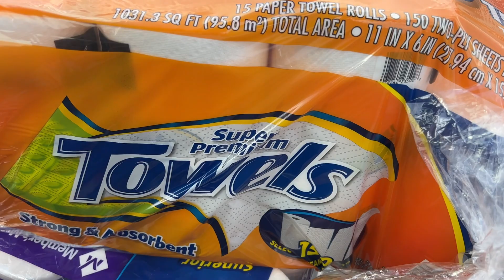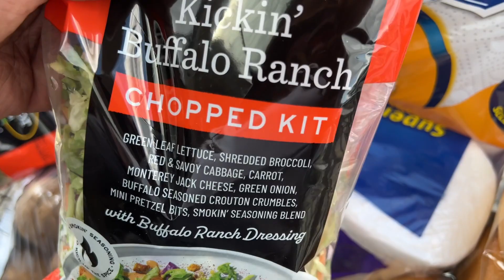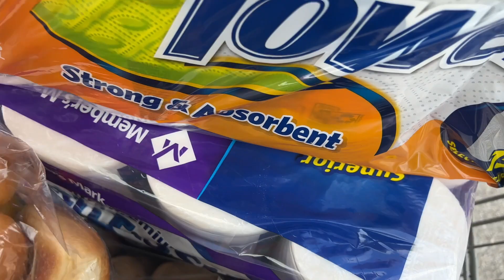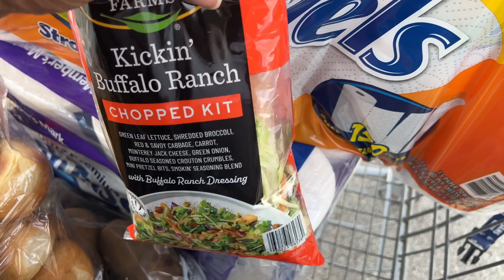What I Eat in a Day:Feeding My Family of 7 on a Budget! Sam's Club Haul